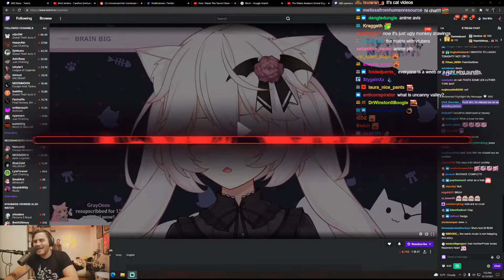Will Neff on How Wrong The Matrix Was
Will Neff makes an astute observation on what people thought the future of the internet would be vs how it actually is.